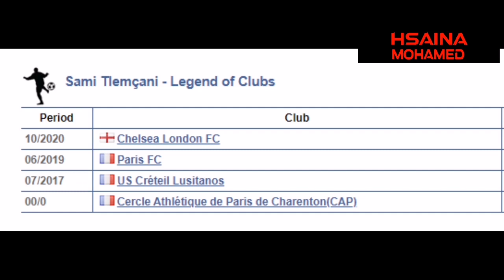تصديات الحارس سامي تلمساني 🔥🇲🇦🦁